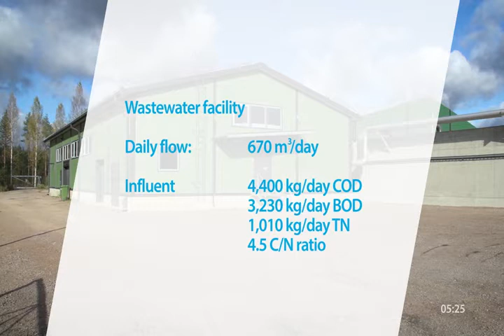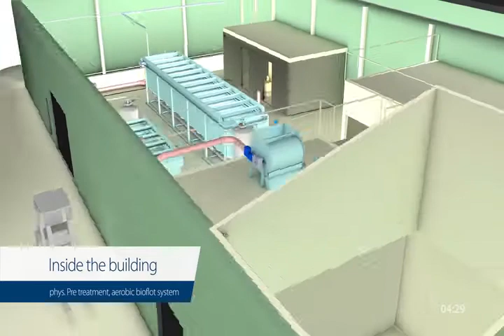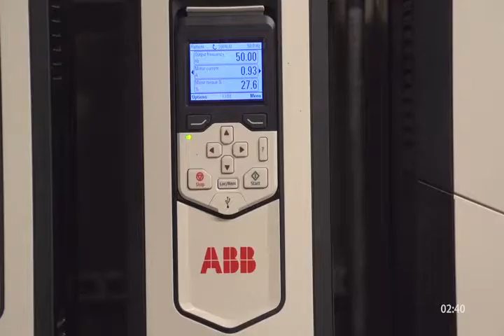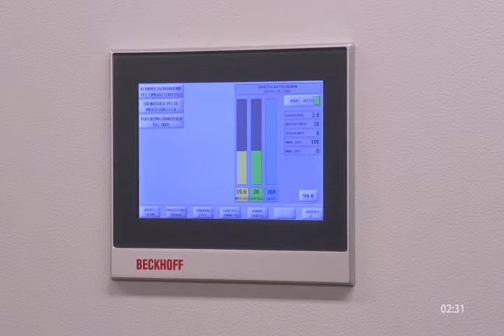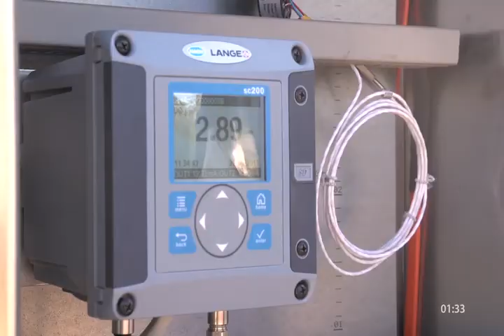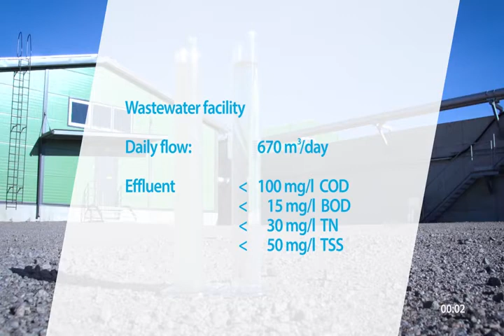Marel Water Treatment at a rendering facility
Follow the different stages of water treatment at a rendering facility, from influent to effluent.